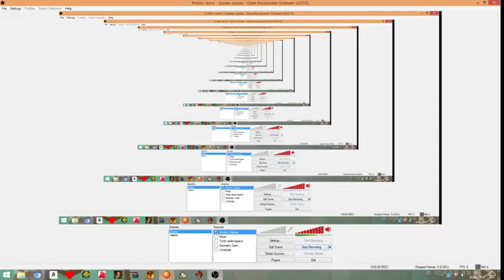My game 4 Into a spiders nest!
Hello everyone I hope you all love spiders...